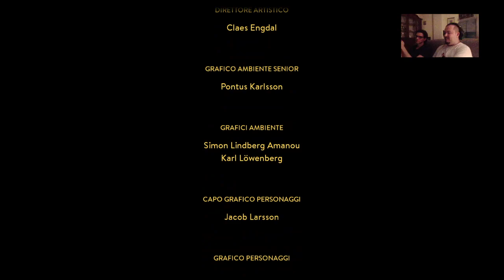A WAY OUT [FINALE] FRATELLI DIVISI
-Social-

■Se non vuoi perderti niente ed essere subito aggiornato seuimi su Telegram